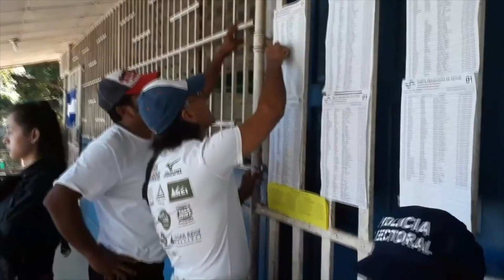PERSONALIDADES VOTAN EN MUNICIPALES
Personalidades destacan el proceso electoral municipal vivido en Nicaragua este 5 de Noviembre.